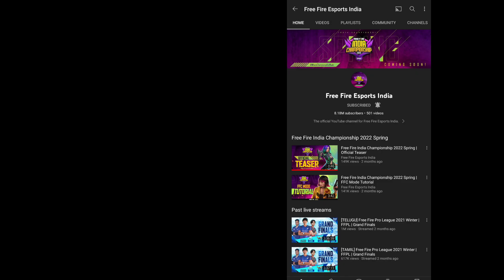FREE FIRE REDEEM CODE TODAY | 22 APRIL | FF REDEEM CODE TODAY 22 APRIL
Searching keywords ✅

22 april redeem code today
ffic TURNAMENT redeem code
gold token  Redeem Code Today

redeem code | ff redeem code today
asian championship redeem code today | today nee asian championship redeem code
free fire redeem code for today 22 april | ff rewards redeem code | ff redeem code today 22 april

free fire redeem code for today | ff rewards redeem code | ff redeem code today
free fire redeem code for today 22 april
TURNAMENT redeem code
aaj ka redeem code
ff redeem code 21 april
ff reward redeem code today Hindi
ff reward
redeem code india server
redeem code 22 april ff
redeem code in india today
free fire redeem code india ew redeem code for
500k live watching redeem code
500k live Redeem code today
reward ff garena code
free fire
pro league tournament redeem code free fire today tournament redeem code
free fire ffic tournament redeem code free fire ffpl pro league redeem code india
23 april today reedeem code